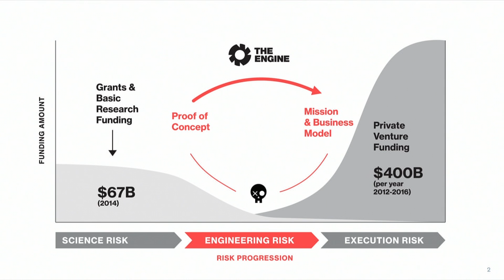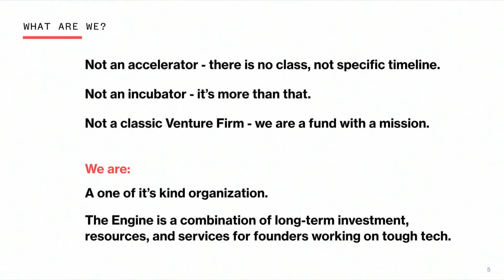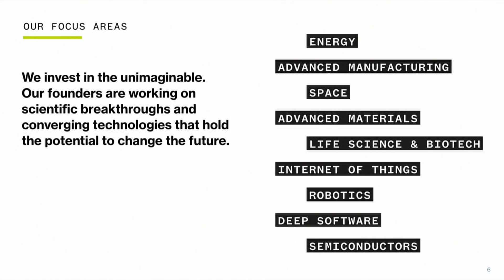MIT Quest for Intelligence Launch: The Impact – Bringing Intelligence to Market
Katie Rae, CEO and managing partner of The Engine, describes the challenges and opportunities of bringing AI products to market at the launch event for the MIT Intelligence Quest, an Institute-wide initiative on human and machine intelligence research, its applications, and its bearing on society.